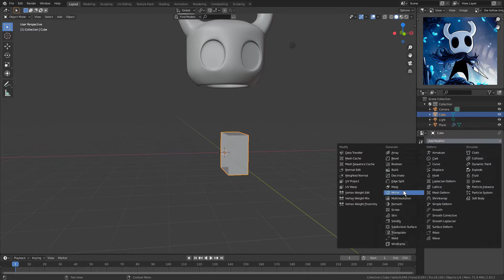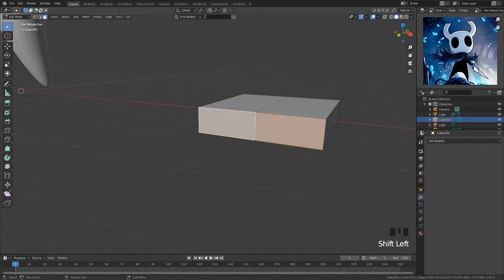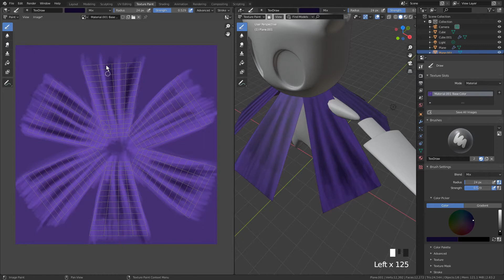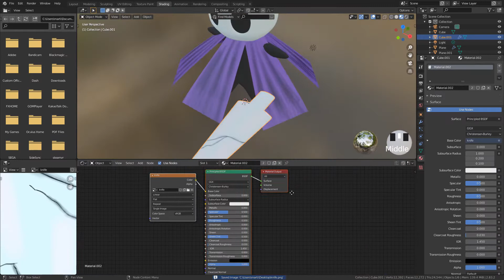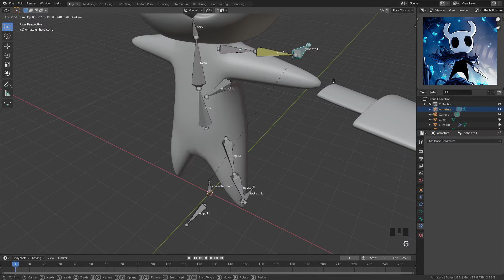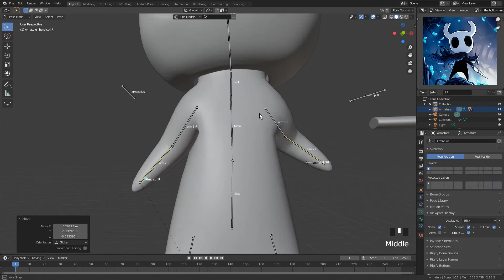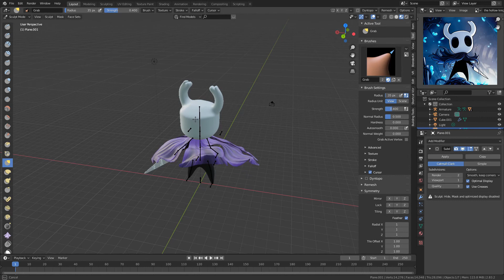Blender 3D: Ghost from "Hollow Knight" Modeling Timelapse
Blender modeling, texturing, and rigging timelapse of main character from video game "Hollow Knight". Full three parts are down in the description: